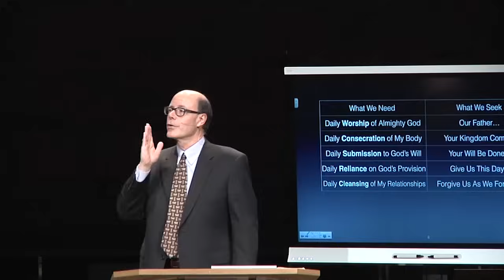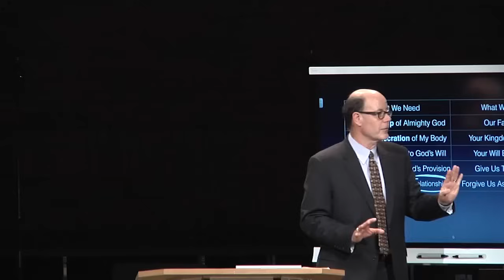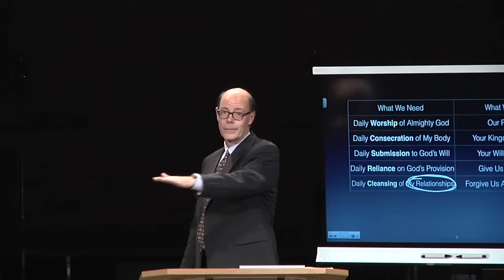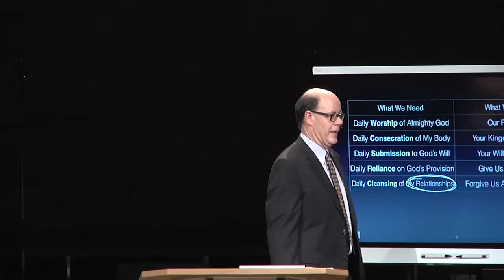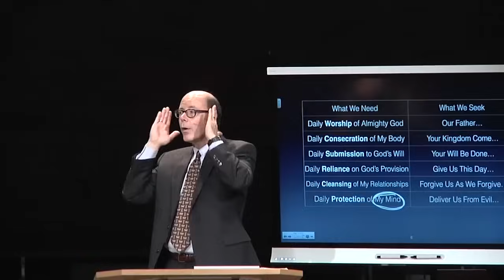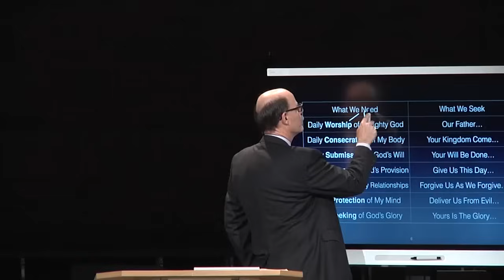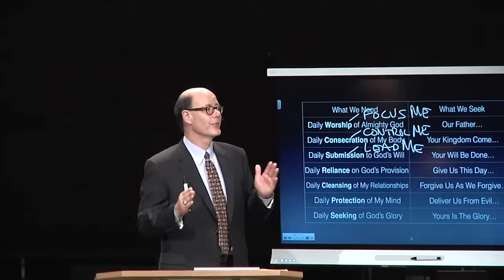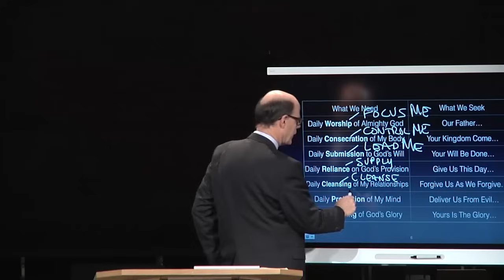WHAT EVERY CHRISTIAN REALLY NEEDS TODAY--We Need Cleansing, Protection, & Seek God Daily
GOD SUMMARIZES WHAT WE NEED TO LIVE

Our Father, Focus Me:
Because we are so weak, fearful, and distracted, we need to pause each day and reorient our life to Who God really is. We need God to focus our hearts upon His Majesty. Lord, I want to Worship You, so focus me on how great You are today.

Your Kingdom, Control Me:
Because we so easily want our own way. As Isaiah 53:6 says, we each turn to our own way by habit. That’s just how we are wired.  So we need to pause each day to surrender our body back to God’s control, and then reaffirm our trust in His plans. Lord, I want You to Control me, so I surrender to your control today.

Your Will, Lead Me:
Because we are so easily misled and confused, and needy of help to find our way in life, and we are so unable to know the future that we really need daily guidance. Lord, I want You to Guide me, so I will seek to follow You today.

Daily Bread, Supply Me:
Because we are so temporary, frail, insufficient, and unable to even go without sleep for very long. I need to pause each day to ask God to give me what I need to not just survive today but be filled and satisfied. Lord, I feed me daily bread by Your Word, to supply me so I see Your Hand in my life.

Forgive Us, Cleanse Me:
Because we are so prone to bumps, scrapes, and wounds that easily get infected with bitterness. So I need to pause and seek the cleansing forgiveness You give for all my sins against You. Lord, I want to experience the healing that comes through releasing all my hurts and injuries to Your care and receiving the joy of being completely forgiven and forgiving.

Deliver Us, Protect Me:
Because we are so vulnerable, and the spirit world is so filled with enemies and dangers that I need to pause each day and arm myself for survival and victory each day, as I invite You to Deliver me. Lord, protect me by clothing me with Your armor, I want to put on Christ and allow you to protect me.

Yours Is, Empty Me:
Because we are so prone to pride, self-sufficiency, and self-focus we need to pause and ask to be emptied of cultivating a self-driven life. Lord, empty me of pride and overflow me with Your presence as I clothe myself with humility.

(SWS-01b)